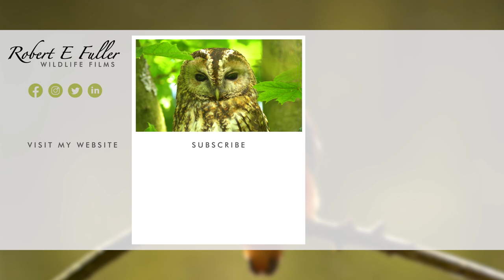Kingfisher Courtship: Clumsy Couple Learn To Share | Discover Wildlife | Robert E Fuller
Watch these courting kingfishers overcome their awkwardness and learn to share. When the male first offers the female a fish, she grabs his beak instead and won't let go!

Clumsy love

Kingfishers make such clumsy lovers! Normally solitary birds they only come together to breed and the early stages of their courtship is often awkward.

Male vs female kingfishers

The easiest way to tell the difference between male and female kingfishers is to look for the orange streak on the lower beak of the female, like a streak of lipstick.

Learning to share

Thankfully the female accepts the next gift from the male with more grace. These fish gifts are a show from the male that he will be able to provide for the female should they nest.

More kingfisher stories